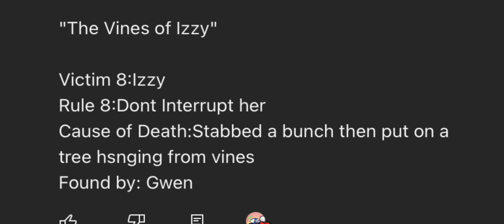The sound of ur fear - the vines of izzy - daycare of the slaughtered - victim 8 - cringe video💀💀